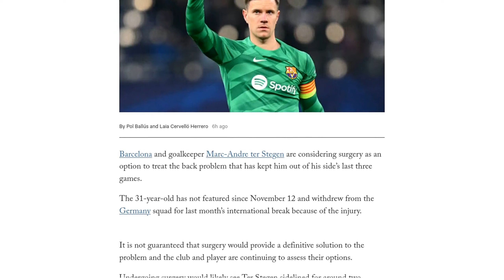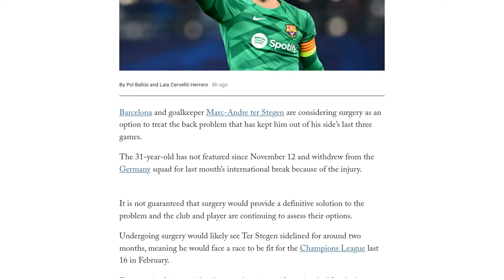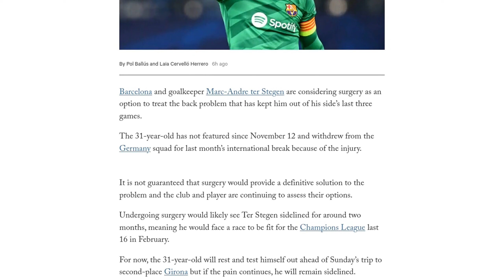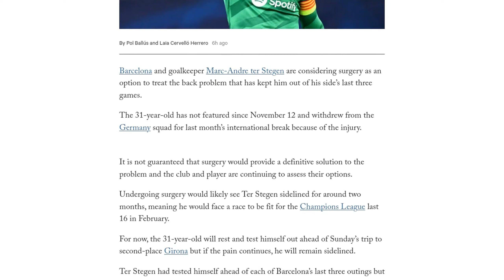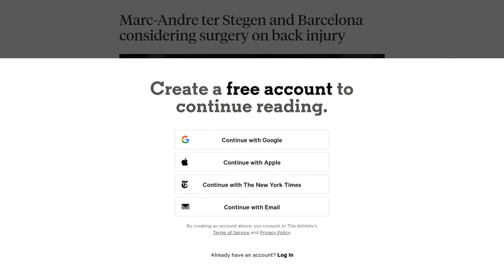Marc-Andre ter Stegen and Barcelona considering surgery on back injury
Barcelona goalkeeper Marc-Andre ter Stegen is considering surgery to treat a back injury that has kept him out of the team's last three games. The 31-year-old has not played since November 12 and withdrew from the Germany squad for the international break due to the injury. Surgery is not guaranteed to provide a definitive solution, and both the club and player are assessing their options. If Ter Stegen undergoes surgery, he could be sidelined for around two months, potentially jeopardizing his availability for the Champions League last 16 in February. In the meantime, he will rest and test himself ahead of Sunday's match against Girona. However, if the pain persists, he will remain sidelined. Ter Stegen has been a key player for Barcelona, starting every La Liga match last season and featuring in 17 games across all competitions this season. Barcelona has won two matches and drawn one in his absence.